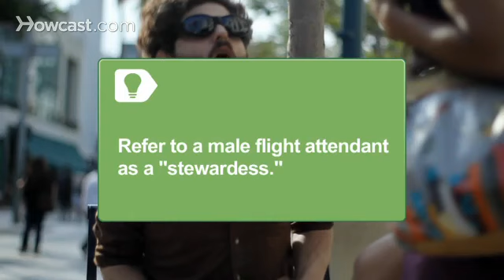How to Get Kicked in the Nuts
Some guys have a real knack for getting kicked in the nuts. Follow these tips to put the "ow" in "how."

Step 1: Inflame a female professional
Inflame a female professional by asking to speak to a "real" doctor, lawyer, banker, police officer -- any line of work "only a man" could ever succeed at.

Tip
This can work on men, too -- try referring to a male flight attendant as a "stewardess."

Step 2: Enrage a stranger
Ask a woman who's packing a few extra pounds if she's expecting. If she's too old to be pregnant, ask her if she's on the "see food" diet -- eating all the food she sees.

Step 3: Incense your date
After a first date, inquire whether you're actually going to "get some," or you just wasted an entire evening listening to her babble.

Step 4: Rile your girlfriend
Rile your girlfriend by blatantly checking out every specimen that passes by. Bonus points for openly flirting.

Tip
Whenever she gets angry, ask if it's "that time of the month."

Step 5: Have dangerous sex
Have unsafe sex -- and we don't mean skip the condoms. Bed your woman's mother, sister, or BFF.

Step 6: Track down Bill Buckner
Want to go the extra mile to get kicked in the nuts? Track down former Red Sox first baseman Bill Buckner and ask him if he still feels bad about bobbling that ball.

Getting kicked in the nuts isn't felt in the testicles themselves, but in the abdomen -- the pain travels up the inguinal canal, the path the testicles took when they first descended in the embryonic stage.